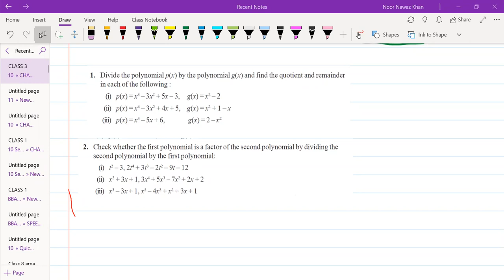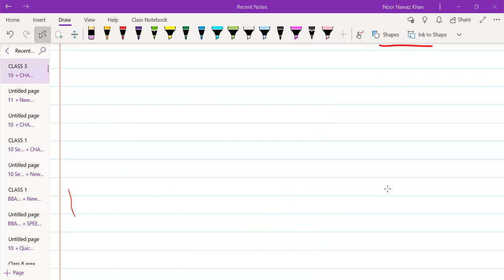Polynomial I Class 10 Mathematics I Chapter 2 Extra Questions I Important Questions I NCERT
Chapter 2 I Polynomial I Extra Questions I Important Questions